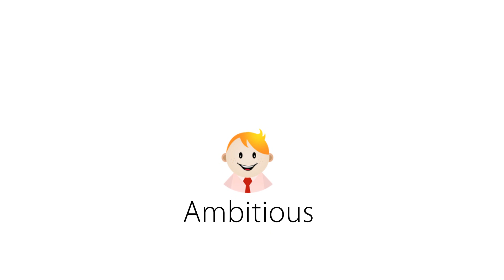Reseller Opportunity | Cloud LGS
Cloud LGS is a website builder program created for the common user. Our goal is to create, coach and mentor entrepreneurs. In the process we hope you will start your own business reselling Cloud LGS products and services. We provide all the tools and guidance needed to resell our services as your own.